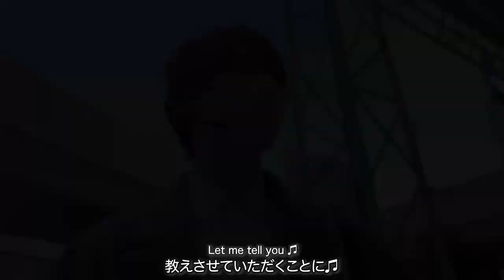【驚愕】路上で箏「さくら」を教えたら、まさかの結果に...!? / I tried teaching the koto on the street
福袋はこちらから

【TV出演情報！】
①はまなかあいづTODAY
1月10日(火)　午後6時10分～7時
NHK総合テレビ、福島県域
※実際の放送は6時半前後予定
ニュース内容により変更の場合あり

→新春インタビュー放送告知1分
群青と桜の蕾が～を使用させていただきました。

②おはようふくしま　新春インタビュー
1月11日(水)　前7時45分～8時
NHK総合テレビ、東北地方向け
5分程度

①箏男kotomen Art vol.1
東京都内,詳細は1月10日公開予定

②箏男kotomen×もとみち コラボイベント！
手話歌と箏のくつろぎタイムをご一緒に。
身近に音と手話を楽しみながら学びまで。
先着30名の限定イベント！

※1月9日(月)18:00以降にお申し込みの方から先着30名限定開催

◾️開催日時
2023 年 ３ 月 ４日(土)
開場 14:30 / 開演 15:00 / 終演 16:15 (※休憩なし)
◾️開催地
NATULUCK赤坂(ナチュラックあかさか)
〒107-0052
東京都港区赤坂２丁目１３−１３ アープセンタービル 3，6階
赤坂駅から徒歩3分

全国でもコンサート演奏などもおこなっているので
ぜひHPもチェックしてね♪

■大川義秋情報
福島県双葉町出身 26歳
　2011年に発生した東日本大震災と福島原子力発電所事故の影響で帰宅困難になり、余儀なく埼玉県に避難した。転校先の埼玉県内の高校にある廃部寸前の部活動にて「箏」と出会う。
2017年11月、くまもと全国邦楽コンクール本選にて名立たる演奏家の中自作アイドル衣装に纏い、22歳の若さで“最優秀賞＆文部科学大臣賞”を受賞。
 津軽三味線の師範を取得し「北村貴秋」の名で邦楽の活動幅を広める。また、avextraxよりイケメン和楽器集団「桜men」メンバーとして2020年5月にメジャーデビュー！

邦楽界に類を見ない、ルックスと技術、自己プロデュース力を持ち合わせた今大注目の若手和楽器奏者。

■大川義秋の情報